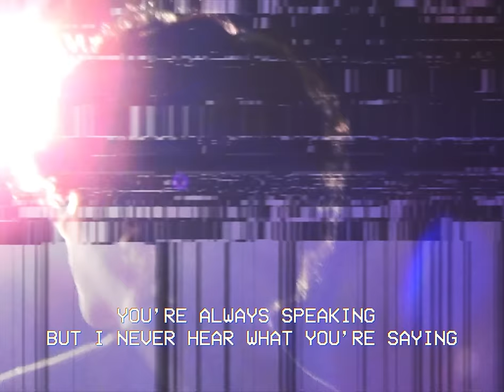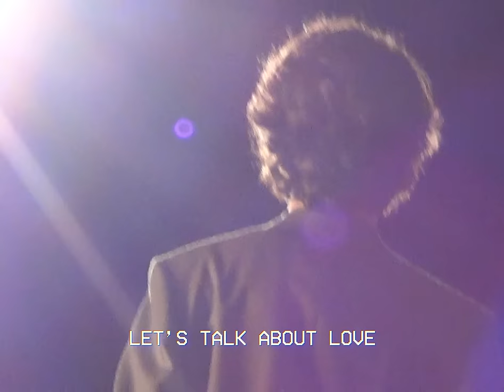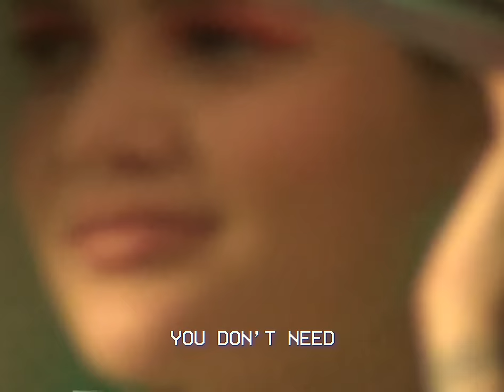Budjerah - Talk (feat. MAY-A) [Lyric Video]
Sign up to my mailing list for exclusive content and more

LYRICS:
You’re always speaking
But I never hear what you’re saying
Can you replay it

I’m in my feelings
Am I miscommunicating

Let’s talk about life
Talk about change
Talk about us
Let’s talk about fights
Talk about things nobody does

I need the
Late night conversations
To our
Day light complications
I need Face time
but it’s not translating
We just need to talk

What’s it all for
Cause every time we talk
We’re just changing locks on all the doors
Maybe we should open up a little more

Talk about change
Talk about us

Talk about change
Talk about us

You don’t need
(You don’t need to try on your word before you say them)
To try on all your word before you say them

You don’t need
(You don’t need to think to much about all your phrases)
To think to much about all your phrases

Talk about change
Talk about us

Talk about change
Talk about us